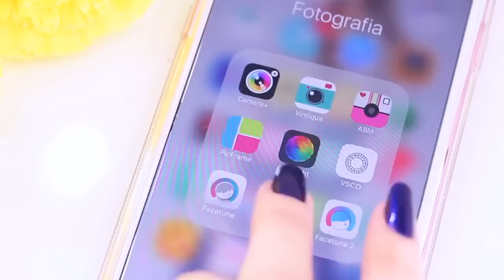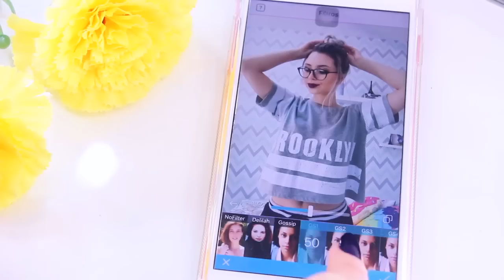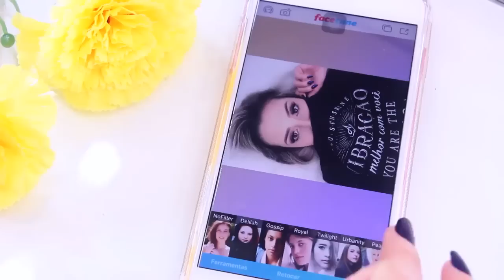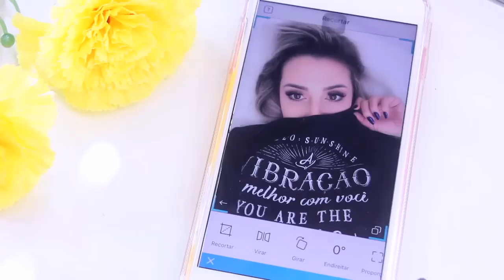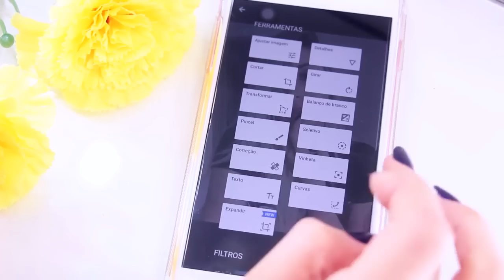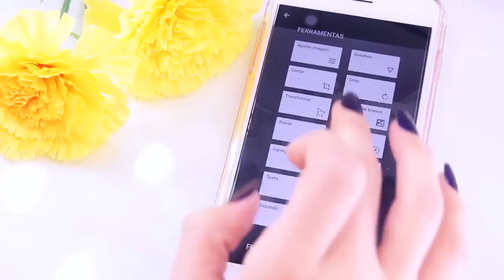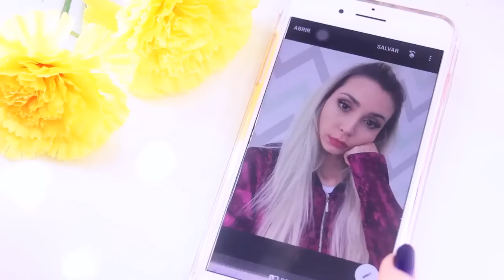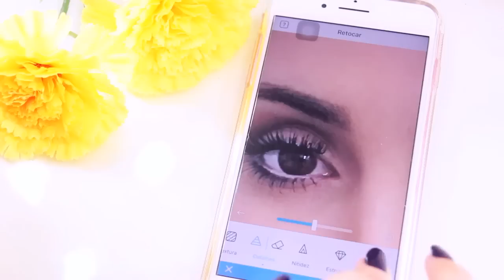IMITANDO FOTOS TUMBLR SOZINHA EM CASA + COMO EDITAR AS FOTOS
Quer tirar fotos sozinha e não sabe como? Corre que eu vou te ensinar a tirar fotos estilo tumblr super lindas!!!

GOSTOU?! ENTÃO ASSISTE ESSES AQUI TAMBÉM 💖

Caixa Postal:
Janaina Taffarel
Rua 600 n 111 Caixa Postal 1070, Centro
Balneário Camboriú/SC
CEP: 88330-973